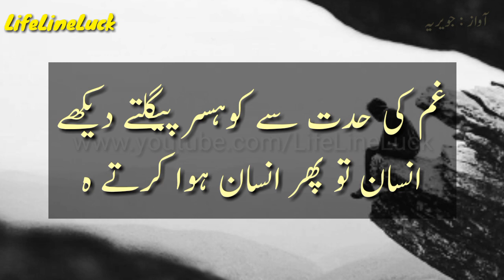Sad Shayari Whatsapp